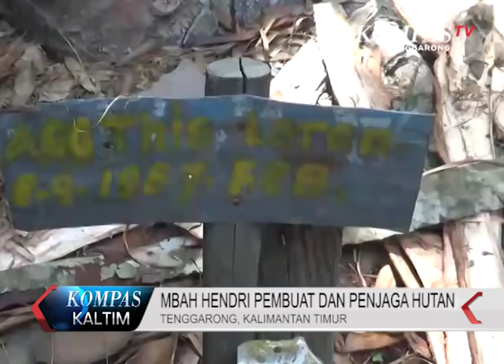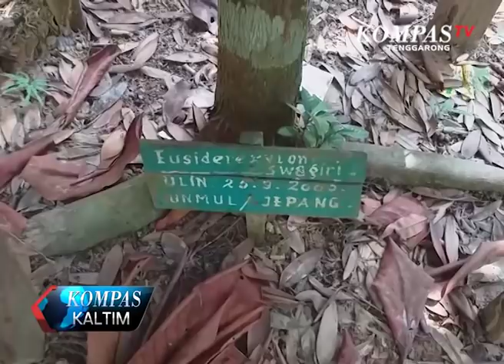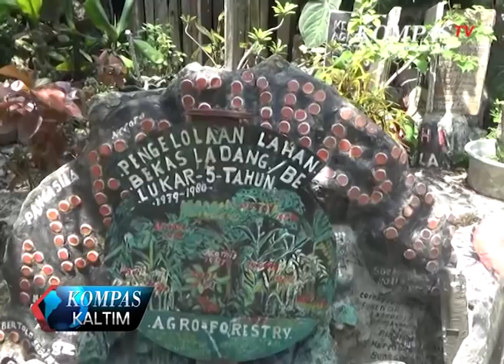Mbah Suhendri Pembuat dan Penjaga Hutan Tenggarong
Seorang Kakek Paruh Baya Mendedikasihkan Hidupnya Untuk Merawat Hutan Di Tengah Kota Tenggarong, Kutai Kartanegara. Hanya Bermodalkan Uang 100 Ribu, Kakek ini Sudah Memiliki 3 Hektar Hutan dari Ribuan  Pohon Dengan Berbagai Macam Jenis, Termasuk Pohon Damar yang Banyak Orang Ragu Kalau Pohon itu Tidak Bakal Tumbuh Di Tanah Kutai. Dari Kegigihannya Merawat Hutan,  Para Pengusaha Menawar Hutan Tersebut Hingga Puluhan Milyar, Namun Dengan Tegas Sang Kakak Menolak.